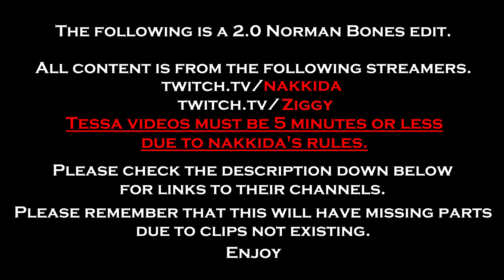Meeting #4 Tessa and Norman || 2.0 Nopixel GTA RP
Clips edited by VivaHoodoo to make this content more accessible.